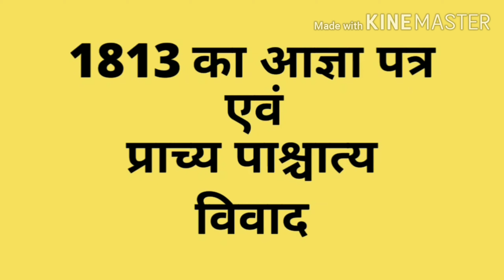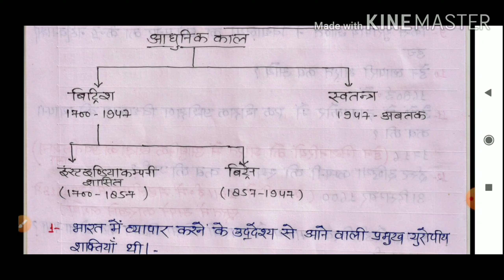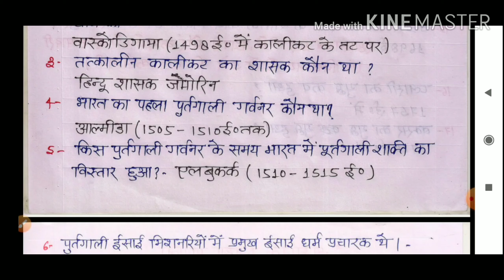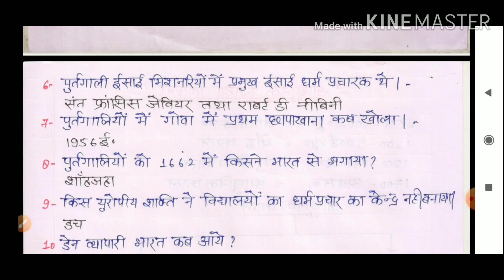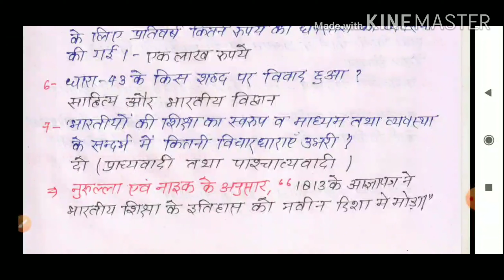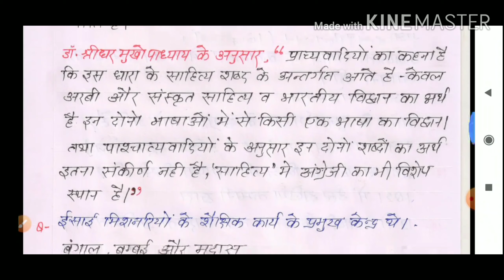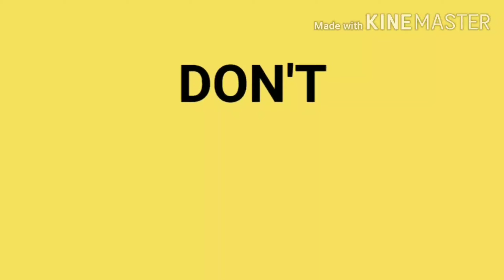1813 का आज्ञा पत्र एवं प्राच्य पाश्चात्य विवाद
विश्वविद्यालय की पूर्व परीक्षा के प्रश्न ,नेट एजुकेशन के पूर्व प्रश्न ,PGT की पूर्व की परीक्षा के प्रश्न के साथ
प्रिय साथियों,
   इस चैनल पर आपको एजुकेशन विषय का सम्पूर्ण सिलेबस की तयारी करायी जाएगी जिससे आप NTA NET EDUCATION व् विश्वविद्यालय की बी ए एजुकेशन एम् ए एजुकेशन की परीक्षा में सफलता प्राप्त कर सकते है |